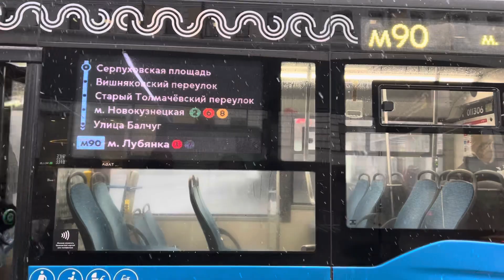Автобус НефАЗ-5299-40-52 следует по маршруту м90 ”м. Беляево - м. Лубянка”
Маршрут обслуживает:
 ГУП ”МОСГОРТРАНС”
 Филиал ”Юго - Западный”
  борт.номер автобуса: 011306
  гос.номер: РА03977

 Снято: Москва, Центральный Административный Округ, Район ”Тверской”, Лубянский проезд(ост. м. Китай - Город), 27.10.23г.